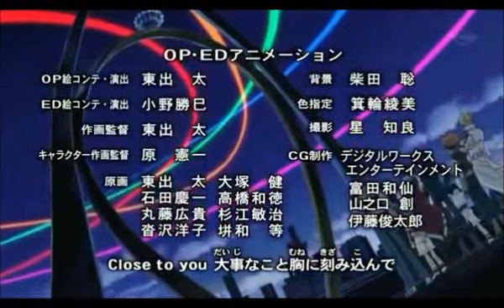Yu-Gi-Oh! 5D's Fan Ending "Believe in Magic"